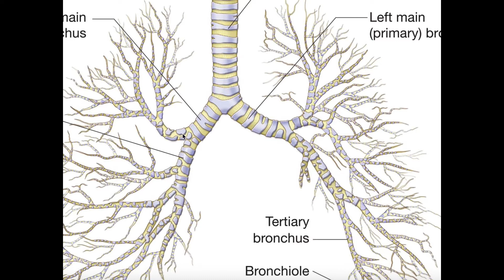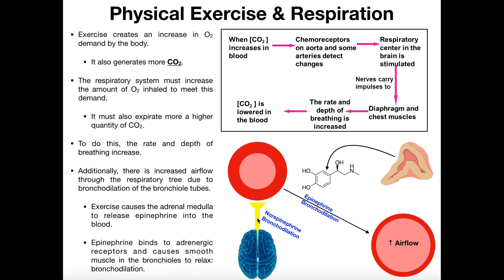The Effects of Exercise on Ventilation